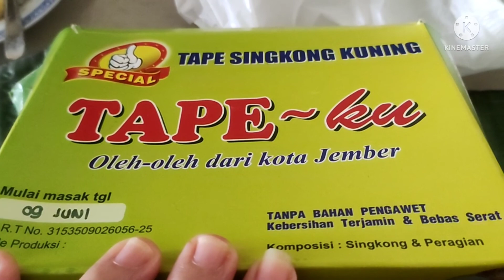Review Kuliner Pagi dan Malam harI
Dailyvlog!!Kuliner Pagi dan Malam hari @fangfang993
Di video ini aku share aktifitas aku ,sarapan jajanan pasar tempo doeloe dan kuliner jajanan aneka gorengan segala jaman